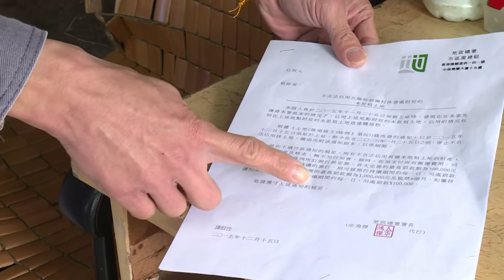آخر قرية مسوَّرة في هونغ كونغ ستُهدَم قريباً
يغادر آخر السكان بأسى ما تبقى من قريتهم القديمة المسورة العائدة الى القرن الرابع عشر في قلب هونغ كونغ، اذ سيتم محوها بالكامل ليحل محلها مجمع سكني في ضربة جديدة يتلقاها التراث السكاني للمستعمرة البريطانية السابقة.تقرير مسجل. نوى أوري، جونتان كلين.